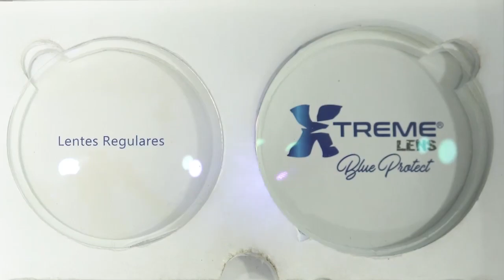Proteger IPS - Lentes Inteligentes Descubre su funcionalidad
Descubre la diferencia entre un lente inteligente y un lente convencional